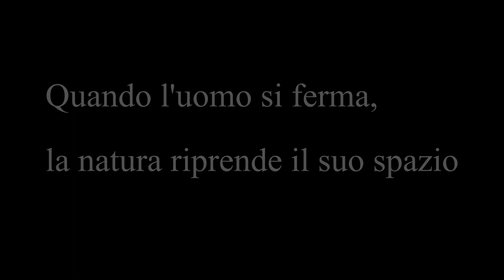MTB sulla neve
Civago, sentiero CAI 605 in MTB sulla neve